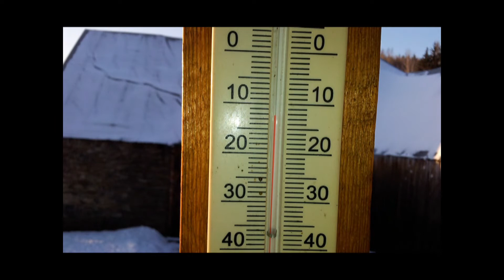Jarní lyžování Malá Morávka 16 - 17 březen 2013 (foto)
MotoMat